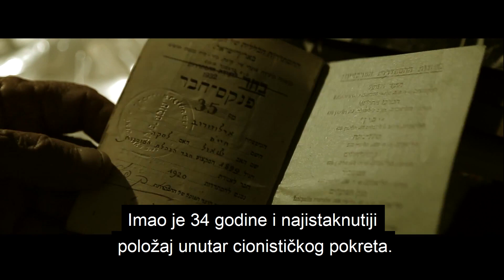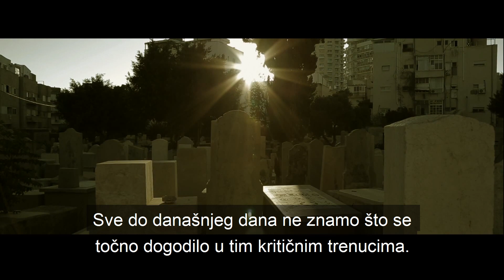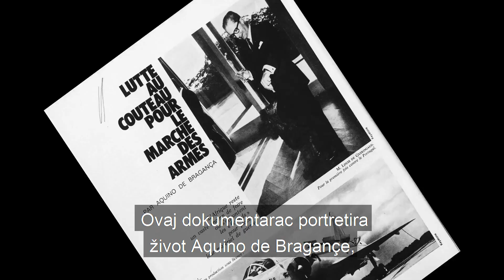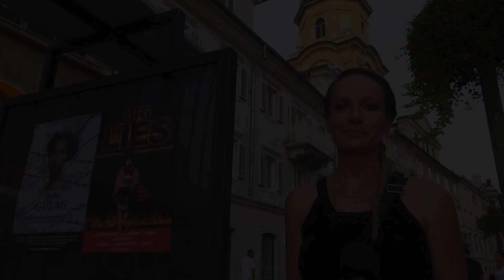HISTORY FILM FESTIVAL 2019 /kronika 4/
History Film Festival, Rijeka, 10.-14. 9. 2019.